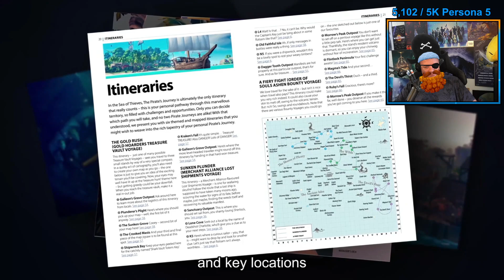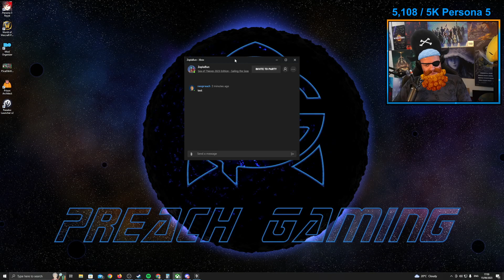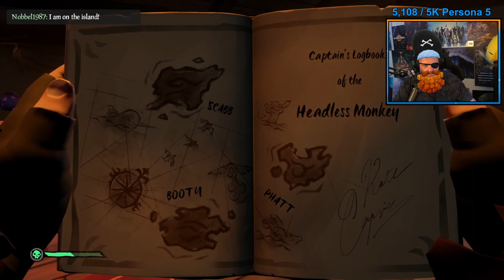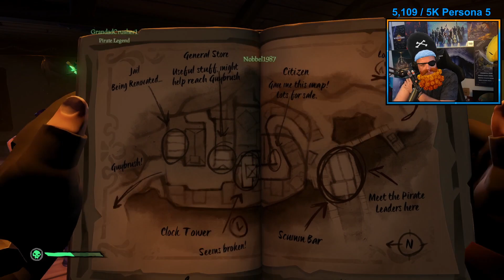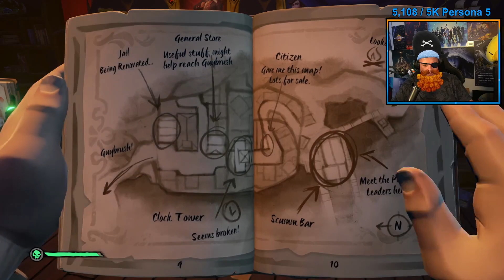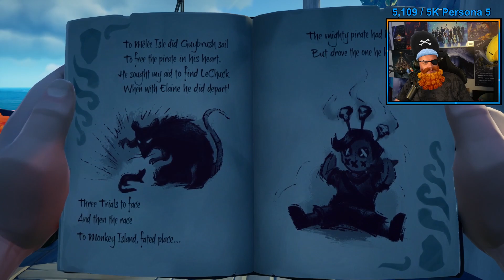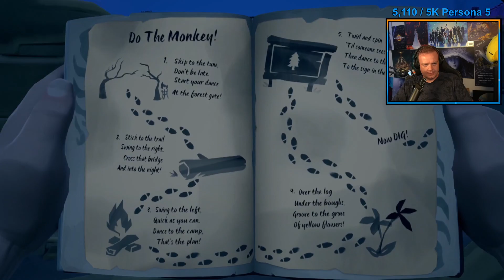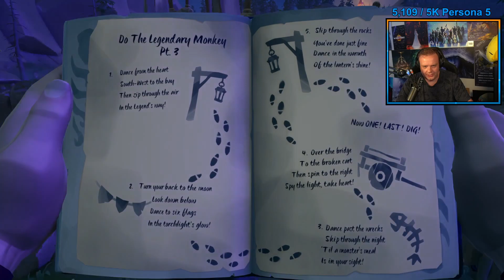Sea of Thieves - Legend of Monkey Island - Chapter 1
You can watch this video with the chat by using the ChatReplay extension for your browser. Click on to the video, click on the extension and it will then ask where you'd like the chat box.